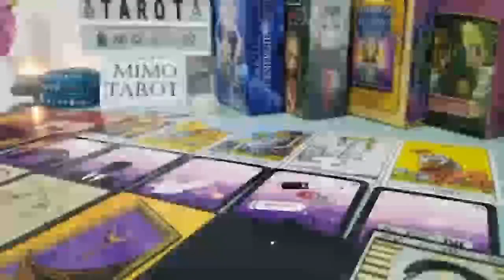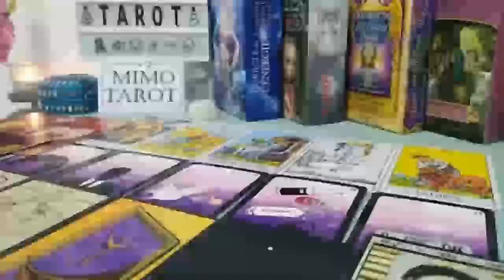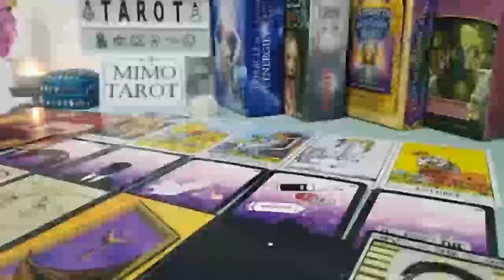SAGITTARIUS TAROT LOVE READING, YOU MET THIS PERSON FOR A REASON